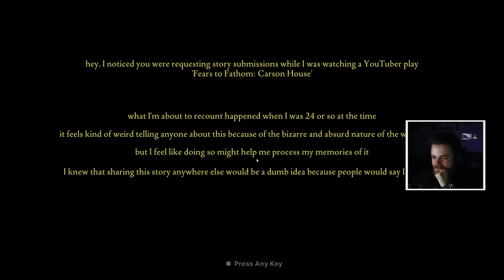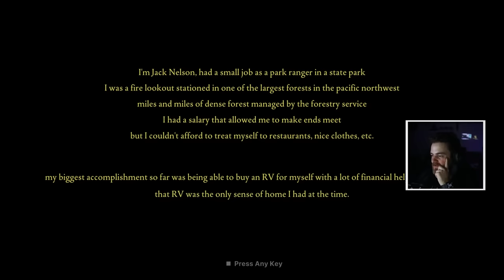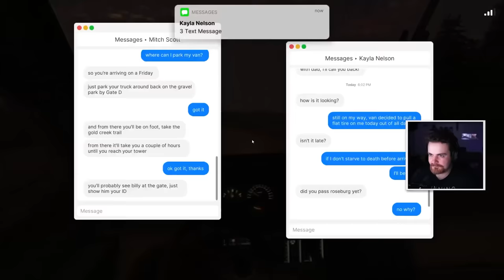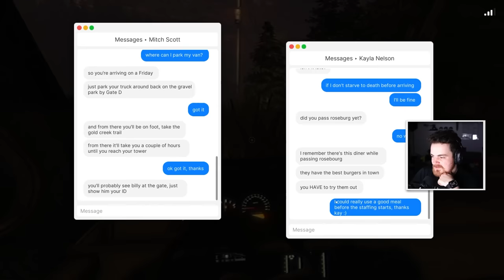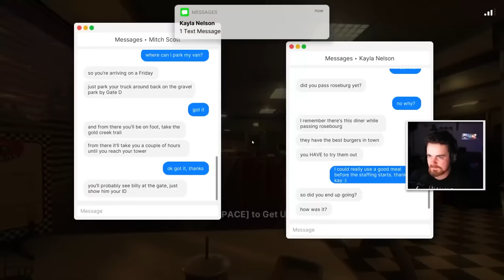Kult v Lese | Fears to Fathom - Episode 4 (Ironbark Lookout)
♦ Reditik: r/duklock